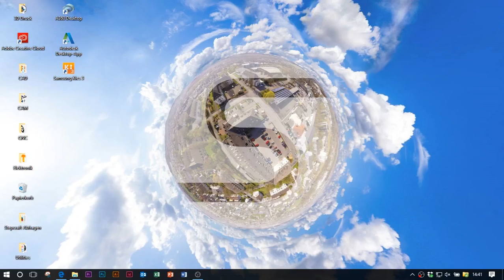3D Printed Fidget Spinner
STEPCRAFT ist ein Hersteller von CNC-Desktop-/ 3D-Systemen, die als Bausatz und als fertige Maschine erhältlich sind. Mit den Maschinen können z.B. computergestützt Bauteile aus unterschiedlichsten Materialien ausgeschnitten werden. Dieses Video zeigt den 3D-Druck eines Fidget Spinners auf der STEPCRAFT 420

STEPCRAFT is a manufacturer of CNC-Desktop- / 3D-Systems. The machine is available as a construction kit (DIY) or as a Ready-to-Run System. The machine is suitable for computer aided cutting of different materials. This video demonstrates the 3D print of a fidget spinner on the STEPCRAFT 420.